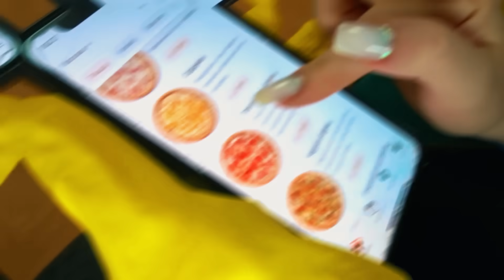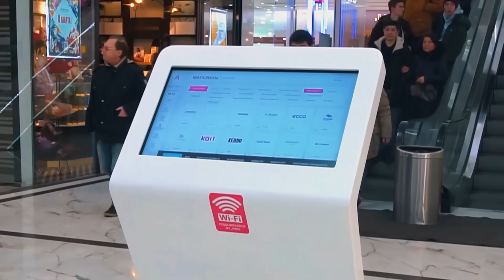Стала ПОКЕМОНОМ В Реальной Жизни ! Моя сестра превратилась в Пикачу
Ксюша и Маша нашли покебол в Аниной квартире, они не ожидали что Ксюша превратится в покемона пикачу В Реальной Жизни ! Смотри новое видео на канале Double Bubble!